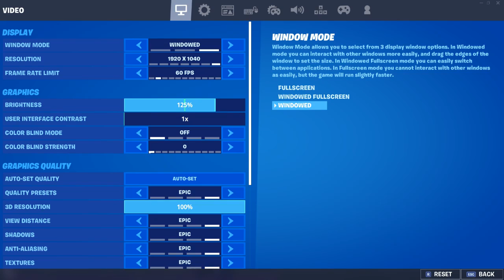team rumble seeing how many kils we can get